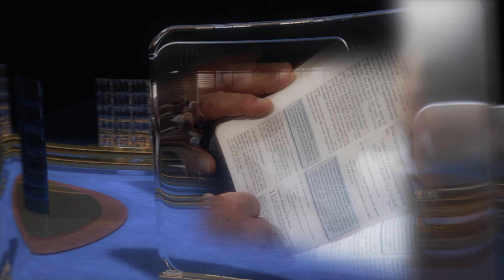“Doing The Unthinkable” (10 of 13) with Pastor Fred Dana